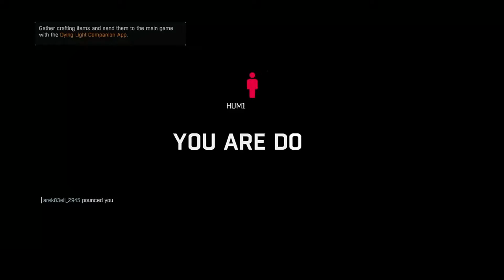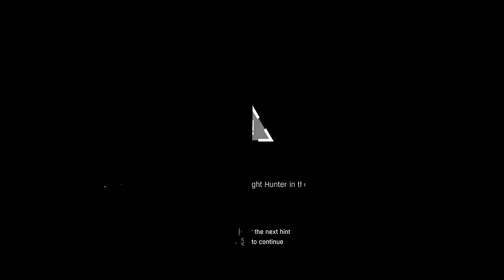DL online invasion can get FUDGED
Someone rips me a new one